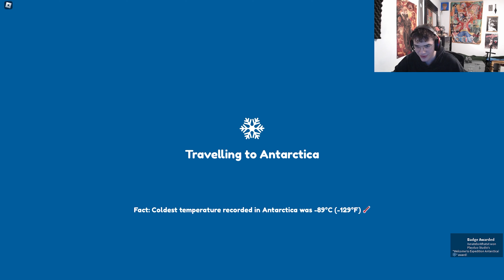Can Natebosa Climb Mount Everest?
Climbing Mt Everest is so easy! (In Roblox...)
Hope you guys enjoyed the video!

Edited by @NiceGuyGB